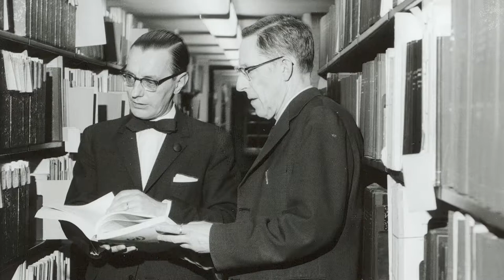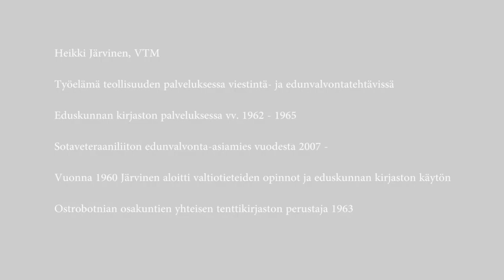Heikki Järvinen - kirjaston työntekijä 1962-65 ja kestoasiakas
Heikki Järvinen työskenteli Eduskunnan kirjastossa vuosina 1962-65. Tämän lisäksi hän on ollut kirjaston vakituinen asiakas lähes 60-vuottta.  Videolla Järvinen kertoo mm. 1960-luvun eduskuntalaisista, asiakkaista ja palvelusta. Videon kesto n 24 minuuttia.